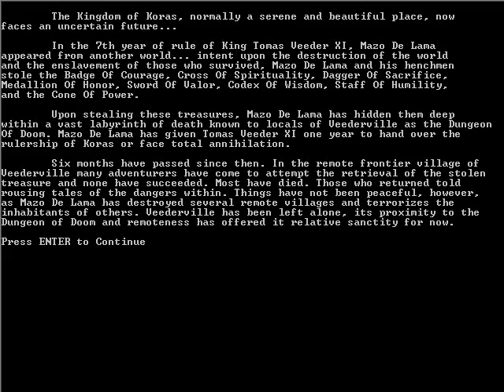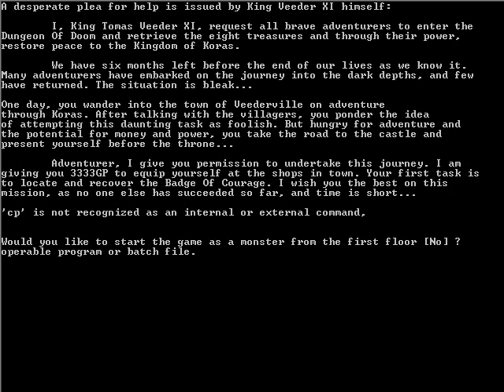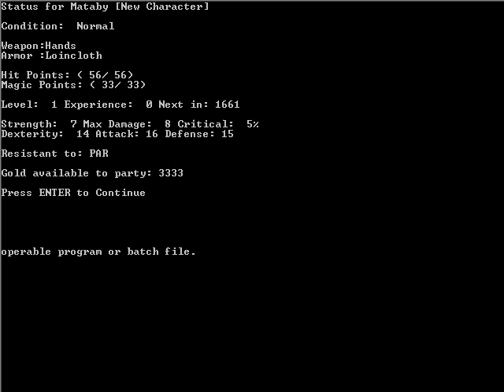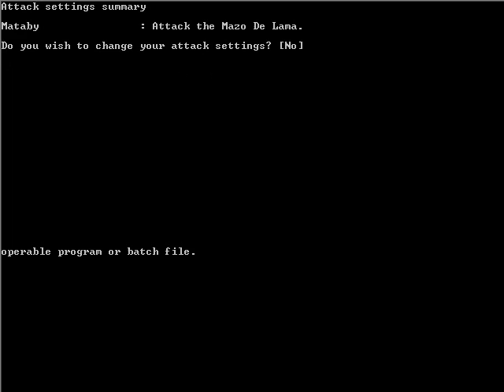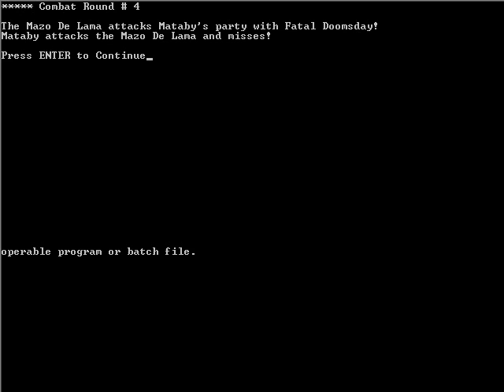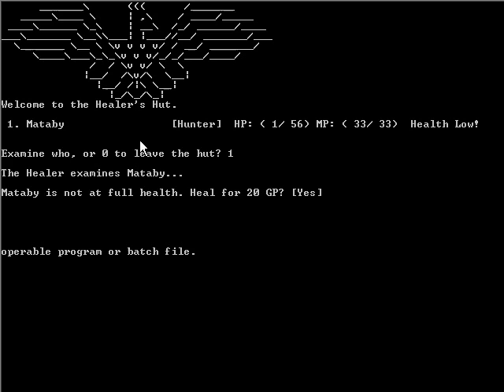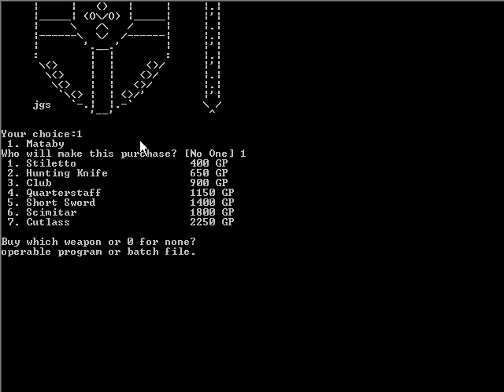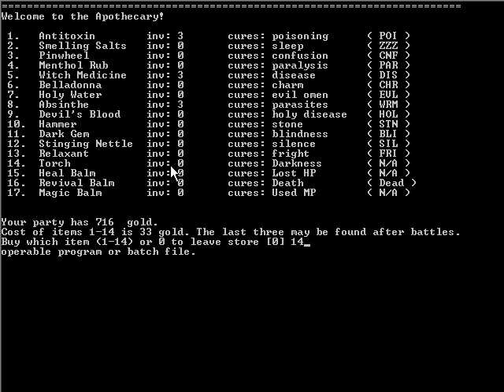Let's Play: Dungeon of Doom: Episode One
This exciting ASCII game is where you, the leader of a group of people (or monsters) , or all by yourself, have to navigate the, Dungeon of Doom, and retrieve the eight treasures that Mazo de Lama has stolen and hidden in the dungeon.